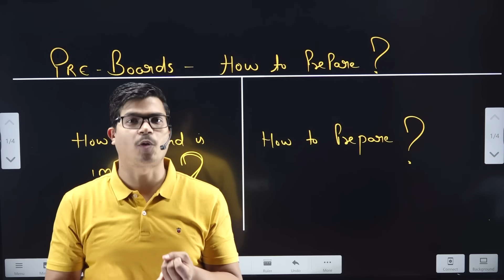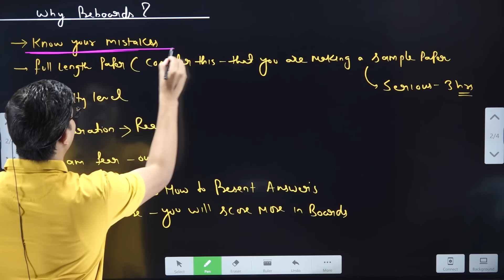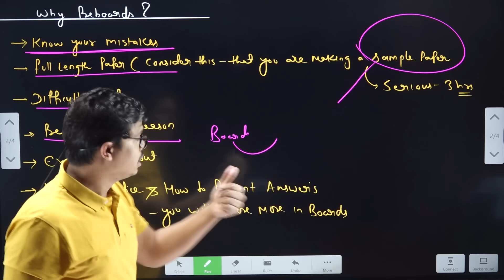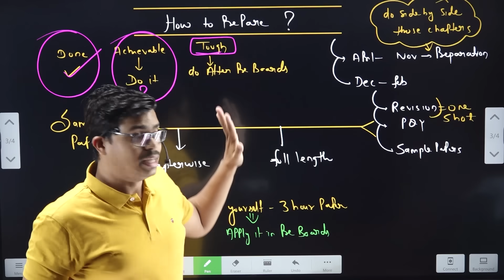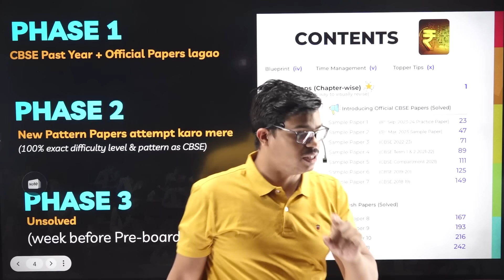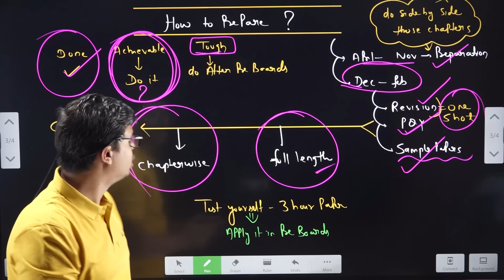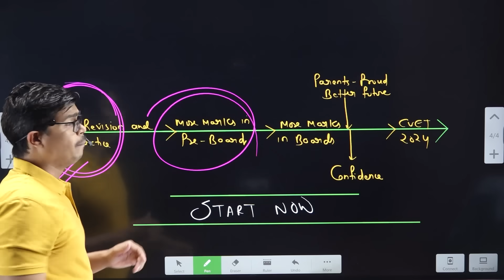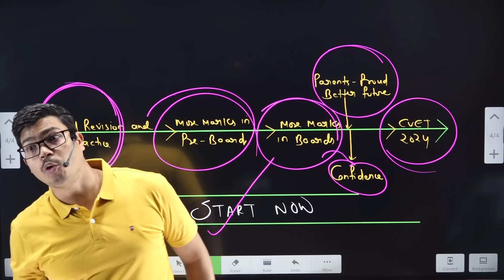How to Score 95% in Pre Boards ? Complete guidance about Pre Board preparation | Class 12 Commerce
Educart Class 12 Sample Question Papers

FOR IOS USER Download My institute App and put my Org code : SPCC and Log in Through OTP.

BEST WISHES
( SUNIL PANDA )